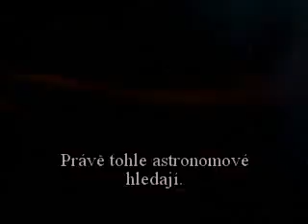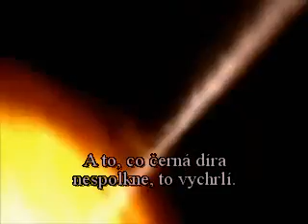Černá díra požírá hvězdu